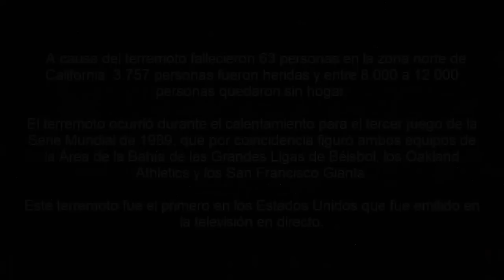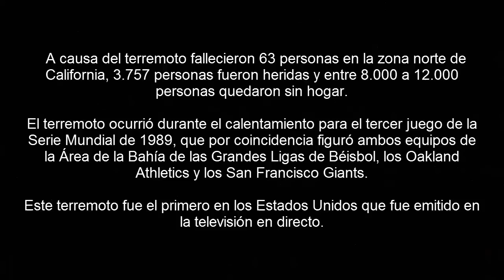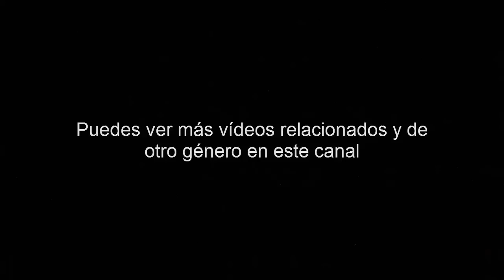Terremoto de Loma Prieta del 17 Octubre de 1989 California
ADVERTENCIAS: Algunas imágenes pueden ser duras.

El terremoto de Loma Prieta, también conocido como el terremoto del '89 y el terremoto de la Serie Mundial, ocurrió en el Área de la Bahía de San Francisco de California el martes 17 de octubre de 1989 a las 17:04. Causado por un deslizamiento en la Falla de San Andrés, el terremoto duró aproximadamente 15 segundos y marcó 6.9 en la escala sismológica de magnitud de momento (la magnitud de la onda superficial midió 7.1)